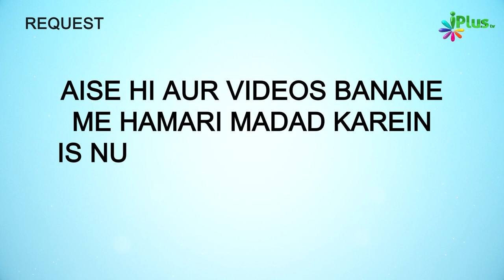Namaz E Istisqa | Barish Maangne Ki Namaz | Nafil Namaz Ep 22 | Shaikh Rashid Hasan Madani iPlus TV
UPI : donateilm@icici